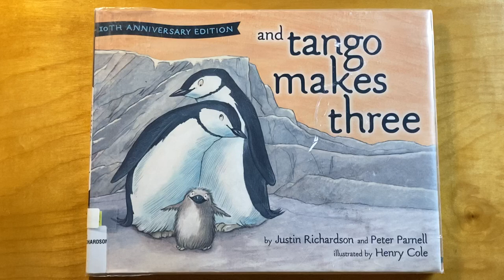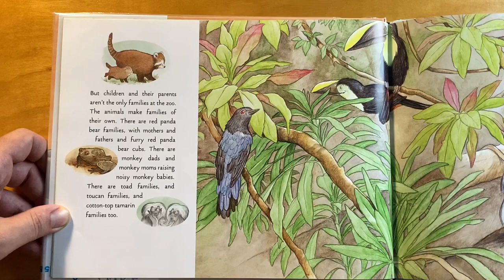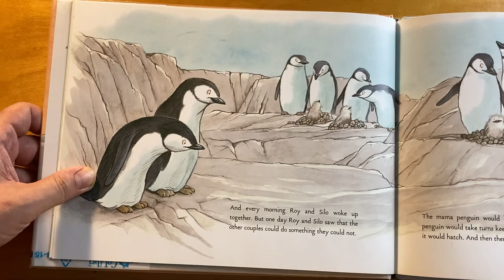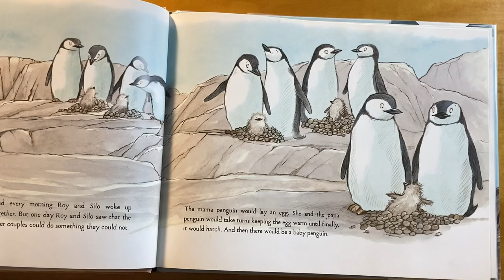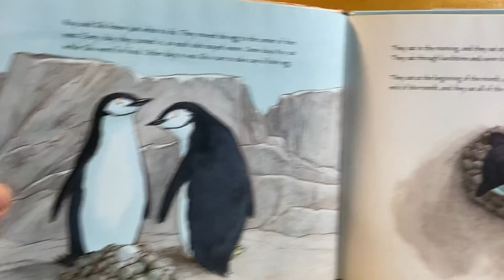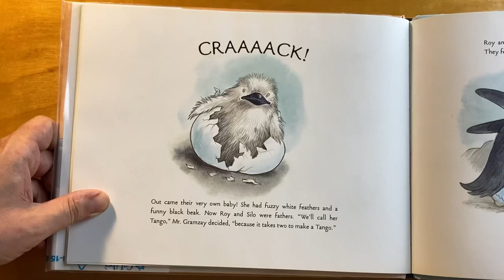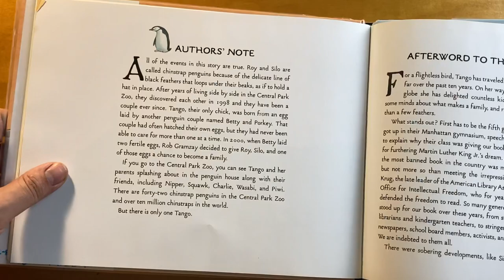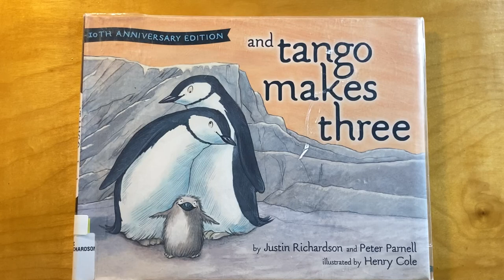And Tango Makes Three, by Justin Richardson, Peter Parnell, Henry Cole (true Pride book reading)